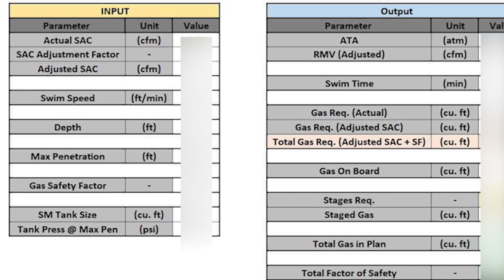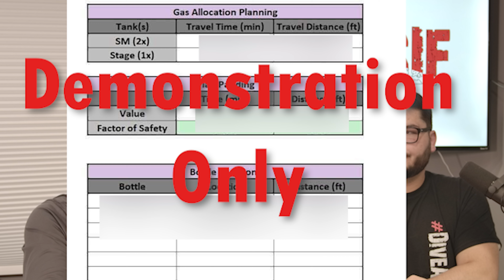Diabetic cave diver follow up...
We discuss with Zack what he has been through for the past number of months trying to figure out how to mitigate as much risk as possible.